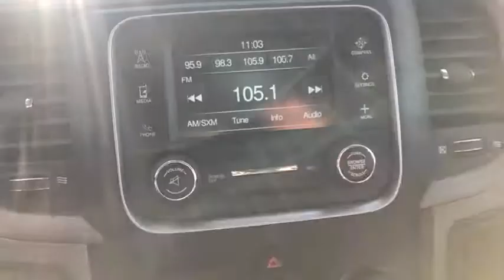2018 Ram 2500 Naperville, Plainfield, Aurora, Oswego, Chicago, IL GN8265A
Bright White Clearcoat Used 2018 Ram 2500 available in Naperville, Illinois at Woody Buick. Servicing the Plainfield, Aurora, Oswego, Chicago, IL area.

Woody Buick
1585 W Ogden Ave

2018 Ram 2500 Tradesman 4WD 2500 Tradesman, 6.4L Heavy Duty V8 HEMI w/MDS, 4WD, 1-Yr SiriusXM Radio Service, Anti-Spin Differential Rear Axle, Black Wheel Flares, Bright Front Bumper, Bright Grille, Bright Rear Bumper, Carpet Floor Covering, Chrome Appearance Group, Clearance Lamps, For More Info, Call , Front & Rear Floor Mats, Front Armrest w/Cupholders, Front Performance Tuned Shock Absorbers, I/P Mounted Auxiliary Switches, Off Road Package, Offroad Decal, Popular Equipment Group, Quick Order Package 22A Tradesman, Rear Performance Tuned Shock Absorbers, Remote Keyless Entry, SiriusXM Satellite Radio, Snow Chief Group, Tow Hooks, Wheels: 18 x 8.0 Steel Chrome Clad.Woody Buick GMC helps keep Chicagoland moving! We are a family-owned and operated dealership conveniently located at the corner of Ogden & Aurora Ave in Naperville with the largest Buick and GMC inventory around. If you're in the neighborhood, stop by to say hello! Woody will be standing in the showroom with his checkbook ready to give you top dollar for your trade-in. Our philosophy is: If you have a trade, you have a deal! Valet Service provides complimentary pick up and drop off of loaner vehicles, and a service department open until midnight enjoyed by customers from the cities of Naperville, Aurora, Downers Grove, Lisle, Saint Charles, Plainfield, Oswego and Montgomery, as well as Chicago and the surrounding communities.
SIRIUSXM SATELLITE RADIO (subscription required),BRIGHT WHITE CLEARCOAT,TRANSMISSION: 6-SPEED AUTOMATIC (66RFE) (STD),POWER BLACK TRAILER TOW MIRRORS -inc: Exterior Mirrors w/Supplemental Signals Exterior Mirrors Courtesy Lamps Trailer Tow Mirrors,ELECTRIC SHIFT-ON-THE-FLY TRANSFER CASE -inc: Storage Tray,TIRES: LT275/70R18E OWL ON/OFF ROAD,SPRAY IN BEDLINER,WHEELS: 18 X 8.0 STEEL CHROME CLAD,3.73 AXLE RATIO (STD),POPULAR EQUIPMENT GROUP -inc: SiriusXM Satellite Radio (subscription required) For More Info Call Carpet Floor Covering Front & Rear Floor Mats Remote Keyless Entry,DIESEL GRAY/BLACK CLOTH 40/20/40 BENCH SEAT,GVWR: 10 000 LBS,OFF ROAD PACKAGE -inc: Front Performance Tuned Shock Absorbers Tow Hooks Offroad Decal Transfer Case Skid Plate Shield Black Wheel Flares Rear Performance Tuned Shock Absorbers,SNOW CHIEF GROUP -inc: Clearance Lamps Tires: LT275/70R18E OWL On/Off Road I/P Mounted Auxiliary Switches Anti-Spin Differential Rear Axle Transfer Case Skid Plate Shield,ENGINE: 6.4L HEAVY DUTY V8 HEMI W/MDS -inc: 11.50 Single Wheel Rear Axle 180 Amp Alternator GVWR: 10 000 lbs,QUICK ORDER PACKAGE 22A TRADESMAN -inc: Engine: 6.4L Heavy Duty V8 HEMI w/MDS Transmission: 6-Speed Automatic (66RFE) Front Armrest w/Cupholders,CLEARANCE LAMPS,CHROME APPEARANCE GROUP -inc: Bright Rear Bumper Bright Grille 18 Steel Spare Wheel Wheels: 18 x 8.0 Steel Chrome Clad Tires: LT275/70R18E BSW AS Bright Front Bumper,RADIO: UCONNECT 3 W/5 DISPLAY -inc: 5.0 Touchscreen Display SiriusXM Satellite Radio (subscription required) For More Info Call Charge Only Remote USB Port Integrated Voice Command w/Bluetooth Rear View Day/Night Mirror Overhead Console GPS Antenna Input Temperature & Compass Gauge,I/P MOUNTED AUXILIARY SWITCHES,220 AMP ALTERNATOR,TRANSFER CASE SKID PLATE SHIELD,TRAILER BRAKE CONTROL,REMOTE KEYLESS ENTRY,ANTI-SPIN DIFFERENTIAL REAR AXLE,PARKSENSE REAR PARK ASSIST SYSTEM,Four Wheel Drive,Tow Hitch,Power Steering,ABS,4-Wheel Disc Brakes,Brake Assist,Tires - Front All-Season,Tires - Rear All-Season,Conventional Spare Tire,Power Mirror(s),Heated Mirrors,Intermittent Wipers,Variable Speed Intermittent Wipers,Privacy Glass,Automatic Headlights,AM/FM Stereo,MP3 Player,Auxiliary Audio Input,Adjustable Steering Wheel,Power Windows,Rear Bench Seat,Cruise Control,A/C,Split Bench Seat,Auto-Dimming Rearview Mirror,Power Windows,Power Door Locks,Split Bench Seat,Engine Immobilizer,Traction Control,Stability Control,Traction Control,Front Side Air Bag,Tire Pressure Monitor,Driver Air Bag,Passenger Air Bag,Passenger Air Bag Sensor,Front Head Air Bag,Rear Head Air Bag,Child Safety Locks,Back-Up Camera